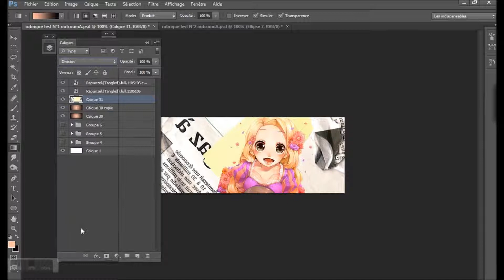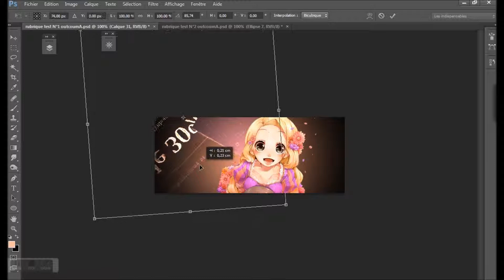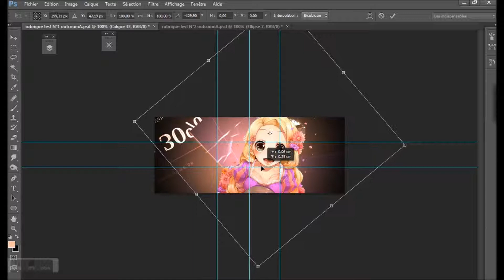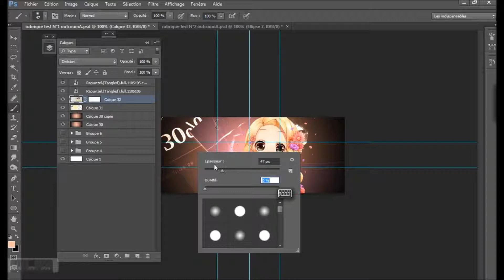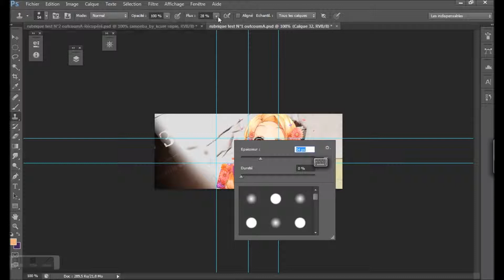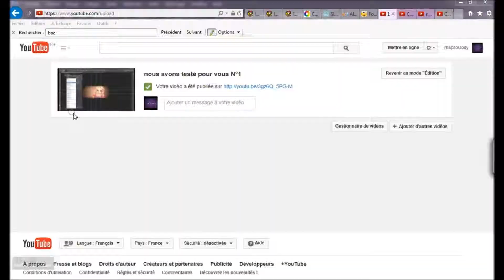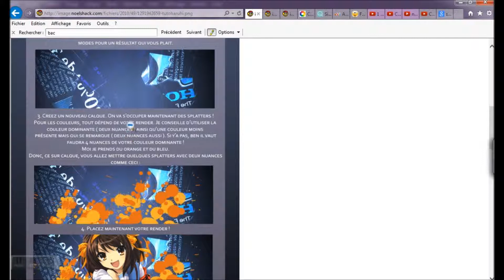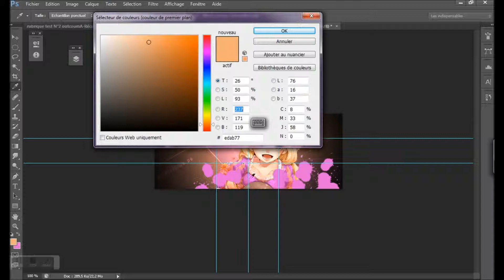nous avons testé pour vous N°1partie 2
Partie 2
nous avons testé pour vous, le tuto de Na'ya :haruhi suzumya

Folygraph Addict est un forum créer par Lysandre et développé par Lysandre et Rhapsody_. Il vous offre un espace Commandes divers et variés, Un espace cours accompagnée de tutoriels, ressources et aide en tout genre. Un espace galerie afin d'exposer vos créations et pour finir un espace détentes mêlant les floods légendaire a une partie concours divers pour votre plus grand plaisir ! Ici pas de chichi, pas de prise de tête ! Juste un staff adorable et présent qui vous accompagne tout au long de vos visites et font que vous passiez un moment des plus sympathique sur ce forum.